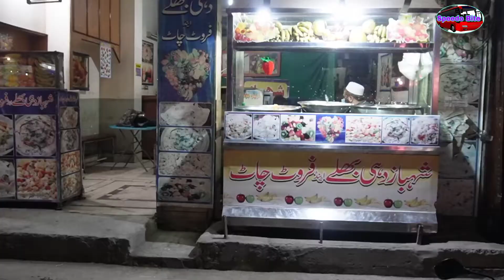shabaz Dahi Bhally food challenge| street food challenge| lahore street food| funny challenge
how are you guys today we will do food challenge again And the winning candidate will get 1000 cash price video is going to be very interesting please watch full video

Address# Dharmapura Under Pass Lahore